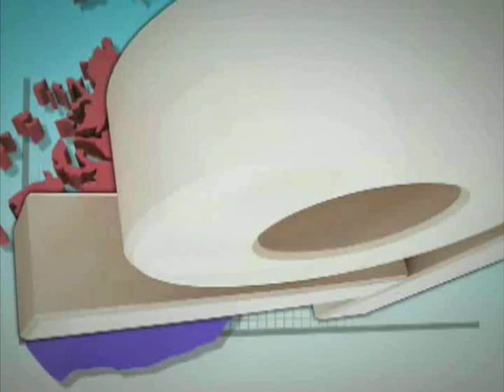[오늘의 날씨 2011년 11월 30일 05시]전국 흐리고 비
-오늘(수)
▷전국 흐리고 비, 늦은 오후 서울 경기부터 차츰 그침.
 남부지역은 늦은 밤까지 옴.
▷낮기온 낮아져.
▷전라도 해안지역에 아침에 짙은 안개
▷강원산간 대설주의보.